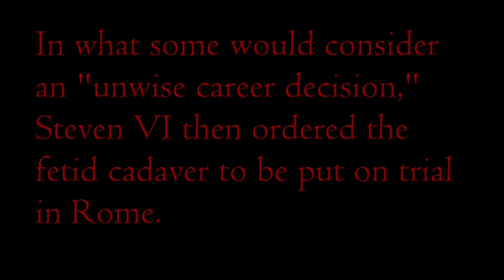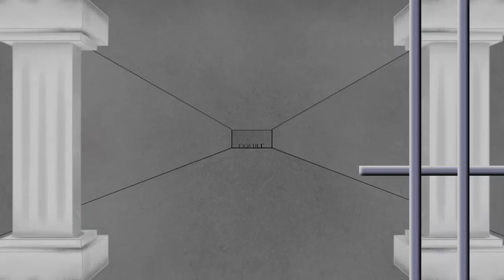The Great Cadaver Trial